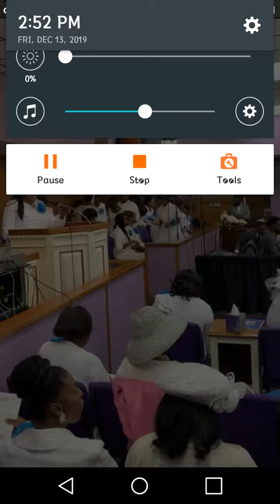COGIC Guatemala Jurisdictional Women's Choir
COGIC Guatemala Ecclesiastical Jurisdiction "Women's Night" of The 1st Historic stateside Holy Convocation held on October 17th 2019 at Pentecostal Temple Institutional Church of God in Christ in Memphis, TN

Bishop Charles Harrison Mason Patterson, Sr., Jurisdictional Prelate

Mother Caron Dean Watkins Jurisdictional Supervisor of women